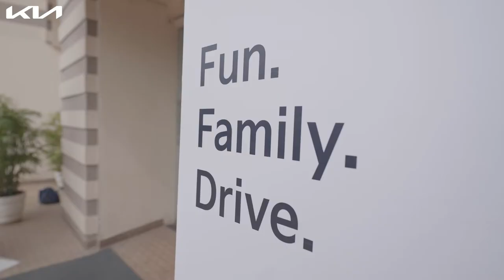Kia India | Carens Drive | Meet The Kohlis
He loves it for the impressive power, she loves the futuristic look that makes heads turn.

 But what brings them both together is the astounding mileage of their Carens.

Meet the Kohlis - one of the families of the Carens Drive, as they share their experience with their Kia Carens.